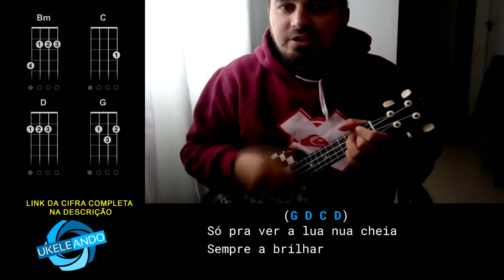Aprenda a Musica Sociedade do Mar "Beca Arruda" [ Ukulele Cover Reggae ]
Cleitowroots - UKELEANDO
UKULELE PARA INICIANTES
quer a cifra e a tablatura acesse o link cleitowroots.blogspot.com

PARCEIROS:
App para android
Afinador para Ukulele Completo

Baixe agora o Guia de Acordes para UKULELE completos com mais de 150 acordes gratis no

O curso de ukulele mais completo do Brasil. Aprenda a tocar músicas em aulas fáceis, práticas e rápidas. Aulas em vídeo e material didático extra para download. Mais de 15 anos em experiência em ensino musical.

Eu faço parte da sociedade do mar
Que defende a Beleza do meu bem estar

Eu sei, que aqui na praia tudo acontece
O mar é azul e nunca escurece
Só pra ver a lua nua cheia
Sempre a brilhar

Eu tô sentado aqui na areia
Tirando um som pela noite inteira
Com meus amigos sempre a cantar
A harmonia, o céu e a água do mar

E o vento que bate nesses coqueiros
Durante o verão, durante o ano inteiro
Me faz pensar que eu vivo pra sonhar
Eu e você o céu a agua e o ar

Mas se um dia você achar
Que o mar nao é bonito assim
Eu tô aqui pra te falar
Que a natureza esta dentro de mim

Entao vamos todos juntos ajudar
Pra no futuro poder encontrar
A paz e a luz e o equilibrio
E que a natureza seja o nosso abrigo